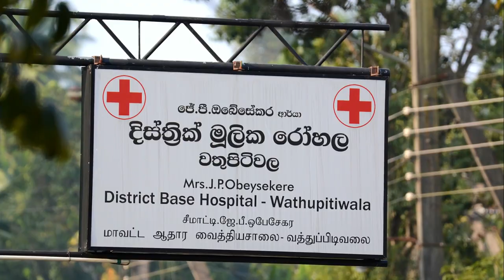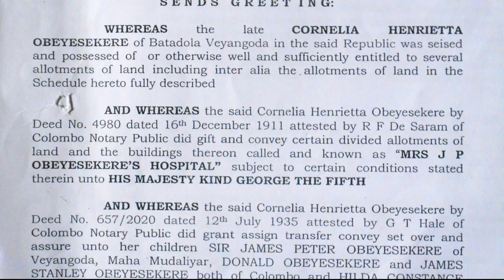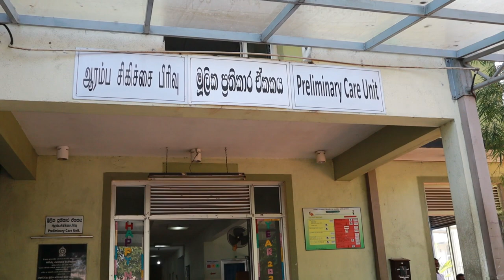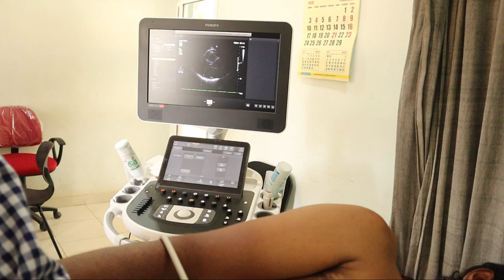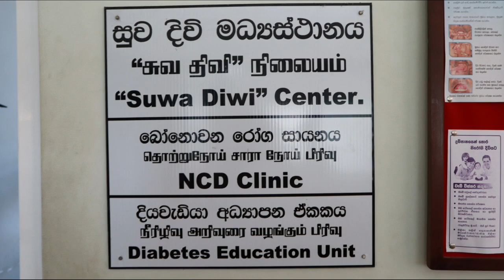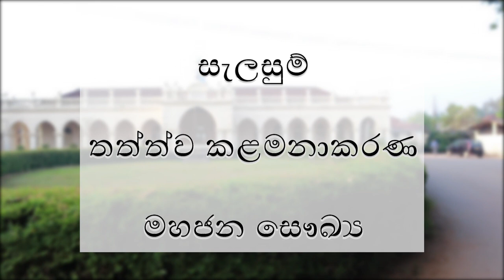DB Hospital Wathupitiwala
This is a documentary film of District Base Hospital, Wathupitiwala.